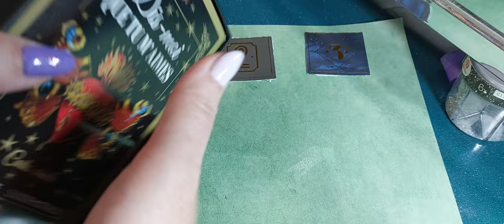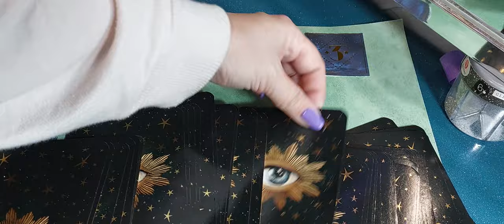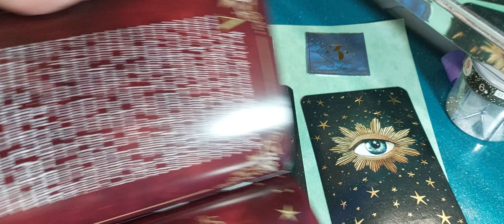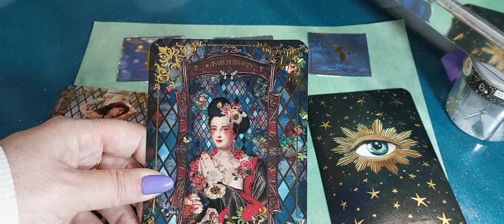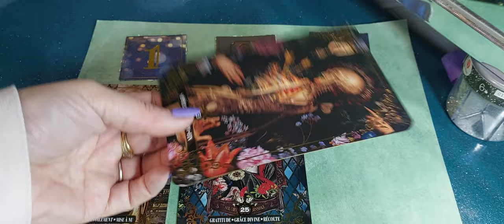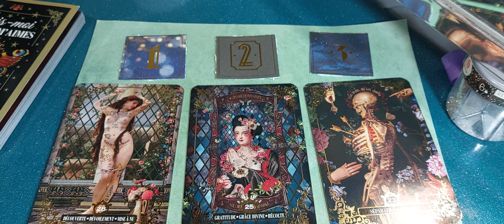choisis 1 carte sur 3, tu auras la réponse " oracle dis moi que tu m'aimes"